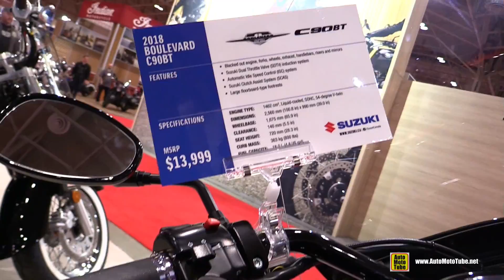2018 Suzuki Boulevard C90 BT - Walkaround - 2018 Toronto Motorcycle Show